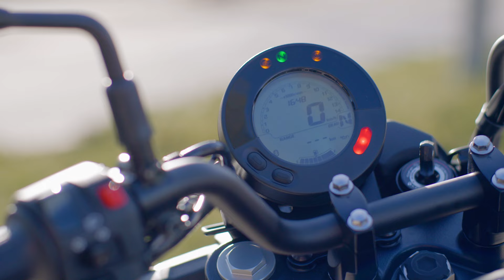Kawasaki Eliminator 500. Test i opinia o modelu 2024. Co się zmieniło, jak jest zrobiony, jak jeździ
Pierwotnie Kawasaki Eliminator był produkowany od 1985 do 2007 r. i po drodze przechodził modyfikacje stylistyczne oraz silnikowe. Trzeba jednak zaznaczyć, że tylko raz w swojej historii był napędzany silnikiem V-twin i na dodatek miał wtedy pojemność zaledwie 250 cm3. Na samym początku czerpał wzorce z modeli Z1 oraz ZL900. Lata 80. ubiegłego stulecia były okresem, kiedy Japończycy próbowali podgryzać Harleya, więc starali się tworzyć swoje cruisery w różnych odsłonach, żeby zdobyć kawałek tortu.

Jesienią 2023 r. Kawasaki wskrzesiło jedną ze swoich legendarnych nazw, a mowa o modelu Eliminator. Powrót został utrzymany w podobnej konwencji co pierwowzór. Mamy więc motocykl, który wygląda jak cruiser, ale jednocześnie czerpie wiele wzorców z maszyn typu naked. Dla kogo jest Eliminator 500? Czy warto w ogóle zwrócić na niego uwagę?

Pamiętam, kiedy pojawiła się informacja prasowa, to zastanawiałem się, po co Kawasaki wypuszcza Eliminatora 500, skoro mają doskonałego i dopracowanego Vulcana S. Jednak prowadzący prezentację przed testami w Marbelli szybko wyłożył powody stojące za ponownym wypuszczeniem tego modelu na rynek. Tak oto przedstawiono nam dane sprzedaży w segmencie średnich cruiserów. Pochodzą one z 8 największych rynków Europy. Widać w nich wyraźny spadek sprzedaży nie tylko Vulcana S, ale również Hondy Rebel 500. To wszystko na rzecz szeroko pojętej grupy pozostałych motocykli, z której wytłuszczono motocykl Royal Enfield Meteor 350. Kawasaki Eliminator 500 ma więc nie tyle uzupełnić lukę w ofercie producenta, bo biorąc rzecz na logikę, takowej luki nie ma. Jeżeli miałbym wyciągać wnioski z całej sytuacji, to powiedziałbym, że jego cel to bycie skrzydłowym dla Vulcana S.